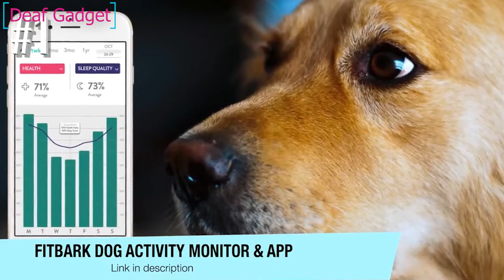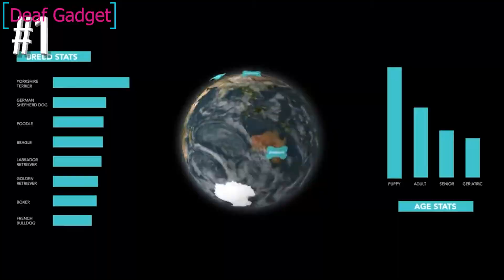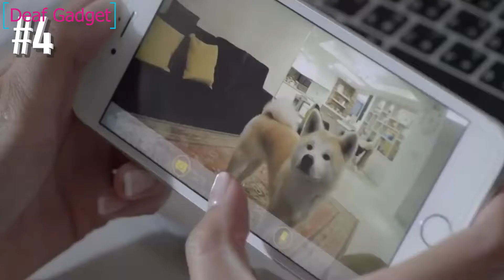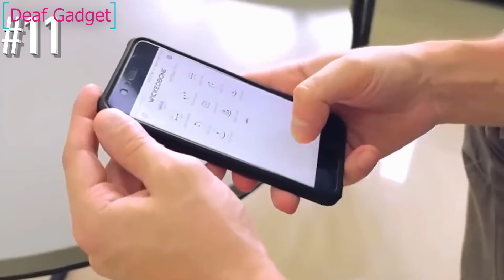deaf gadget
New look Deaf Gadget vlog

1  iPhone 12 mega safe
2  gadget for dog
3  new gaming 2021